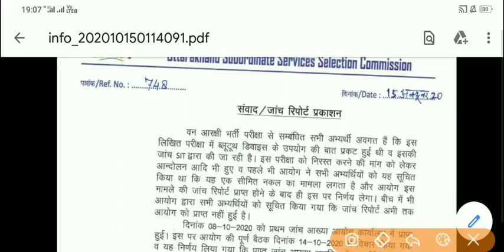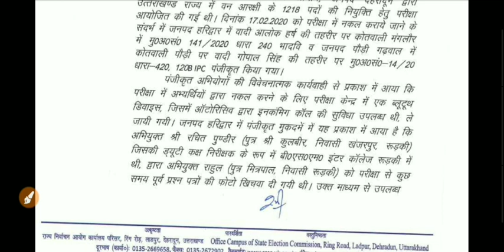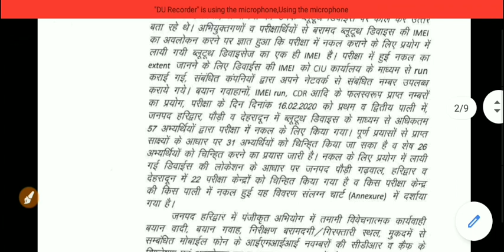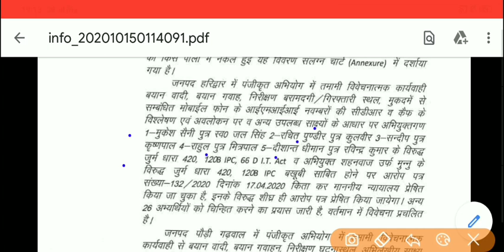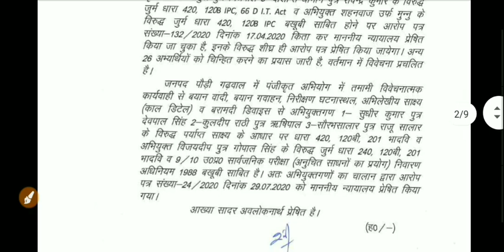uksssc latest notification | Uttarakhand forest guard sit report